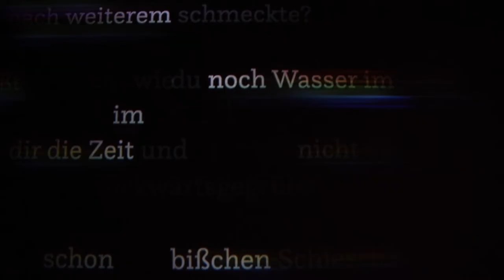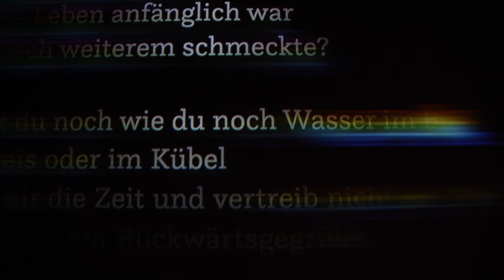"Laß leuchten!" Friedrich Forssman über die Rühmkorf-Ausstellung im Schiller-Nationalmuseum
Laß leuchten! Peter Rühmkorf – selbstredend und selbstreimend

Eine Ausstellung im Schiller-Nationalmuseum vom 25. Oktober 2020 bis zum 1. August 2020

Der vielfach preisgekrönte Lyriker Peter Rühmkorf (1929–2008) war lange Jahre in Hamburg an der Elbe zu Hause, doch seine Manuskripte ›wohnen‹ bereits seit 1980 als sogenannter Vorlass im Deutschen Literaturarchiv, wo nun die Arno Schmidt Stiftung Rühmkorfs Leben und Werk mit der umfangreichen Ausstellung »Laß leuchten!« im Schiller-Nationalmuseum präsentiert.

Rühmkorf publizierte seine Gedichte nicht nur in Büchern, sondern entdeckte neue Orte für die Lyrik. Gemeinsam mit befreundeten Musikern trug er sie auch als »Jazz und Lyrik« in Kellerclubs, Kirchen und auf öffentlichen Plätzen vor. Er sammelte Kinder- und Spottverse, studierte und rezensierte Kollegen, bewunderte Dichter vergangener Jahrhunderte, schrieb Theaterstücke und erreichte mit seinem Erinnerungsbuch Die Jahre die Ihr kennt ein großes Publikum. Rühmkorf arbeitete als Redakteur der Zeitschrift konkret, als Lektor des Rowohlt Verlags und engagierte sich in der Studenten- und Friedensbewegung.

Die Ausstellung zeigt Rühmkorfs Werk und sein Leben als Künstler und streitbarer Intellektueller in allen Facetten. Zentrales Element der Ausstellung ist der »Raum der Gedichte«, in dem zehn Gedichte Rühmkorfs in Großprojektionen inszeniert werden. Eine Auswahl weitgehend unbekannter Filmaufnahmen seiner Jazz-und-Lyrik-Programme aus mehreren Jahrzehnten ergänzt die Gedichtprojektionen. Themenstationen widmen sich wichtigen Aspekten in Schaffen und Leben des Dichters, stellen einzelne Werkphasen vor und erläutern sein poetisches Konzept. Eine fünfzig Quadratmeter große Wandinstallation verdeutlicht am Beispiel des Gedichts "Selbst lll/88" Rühmkorfs aufwändigen Arbeitsprozess.

Zusammen mit ›Hölderlin, Celan und die Sprachen der Poesie‹ verwandelt die Ausstellung die Marbacher Literaturmuseen bis zum 1. August 2021 in einen Ort, an dem die kleine literarische Form des Gedichts die Hauptrolle spielt und Besucher auf Poesie in unterschiedlichsten Erscheinungsweisen treffen – gereimt und gezählt, bewegt und still, laut und zart, dunkel und leuchtend.